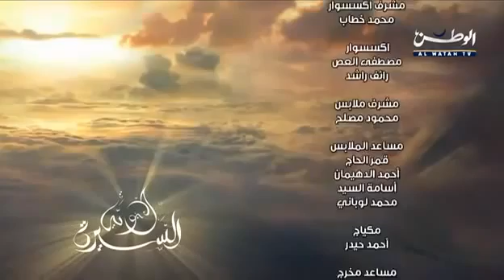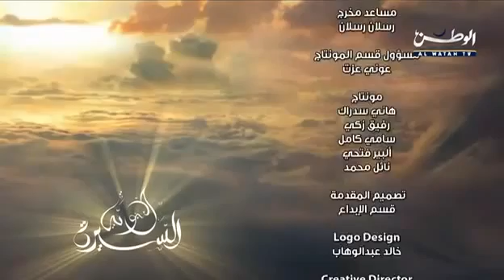نبيل العوضي - السيرة النبوية - الحلقة 11 - الاسراء والمعراج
السيرة النبوية من تقديم الشيخ الفضيل نبيل العوضي